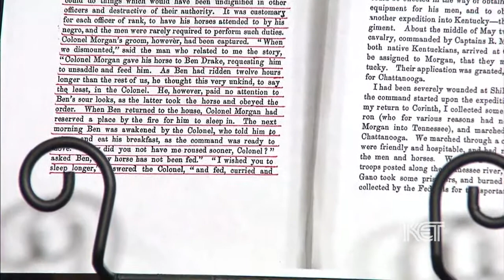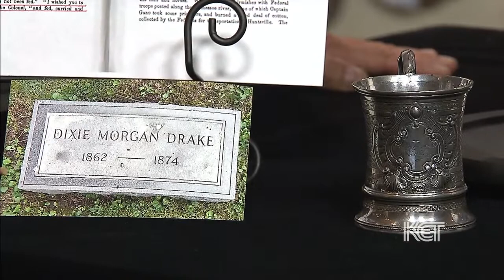Dixie Morgan Drake Cup, Stephen Burton Pitcher | Kentucky Collectibles | KET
Jeff Jeffers of Garth’s Auctioneers and Appraisers in Delaware, OH appraises two important items with historic significance.